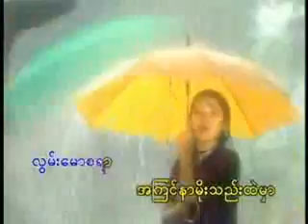Bagan Lan - Tinttint Htun